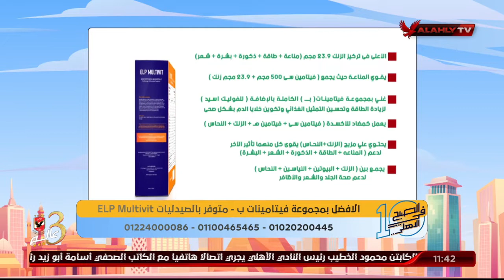د. دينا أبو السعود توضح الأعراض والتحاليل اللازمة لمعرفة هل شخص مُصاب بالأنيميا أم لا | 10 الصبح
د. دينا أبو السعود توضح الأعراض والتحاليل اللازمة لمعرفة هل شخص مُصاب بالأنيميا أم لا | 10 الصبح في الأهلي